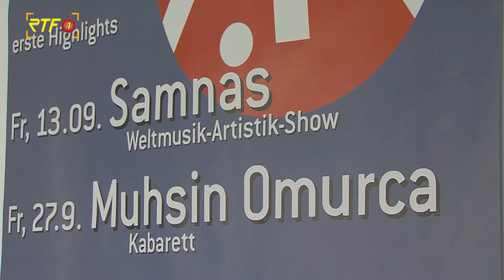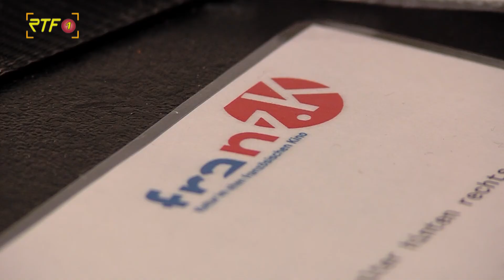franz.K zum Saisonstart und Kleinkunstherbst